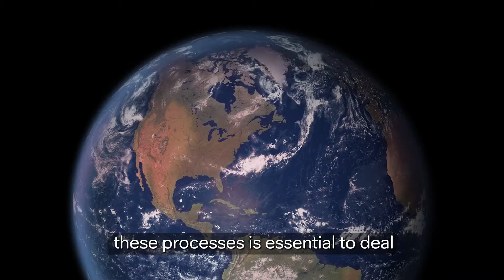Why Study Earth Sciences?